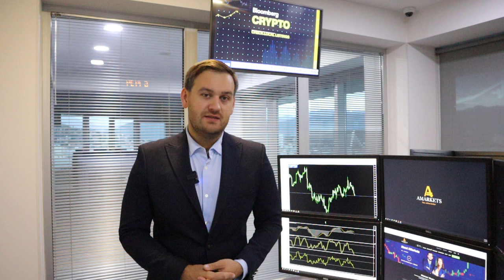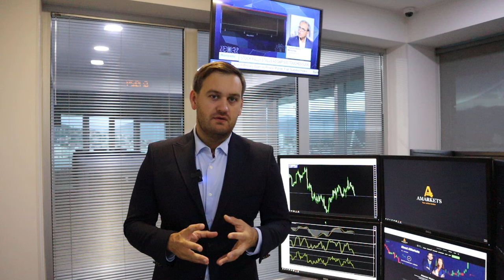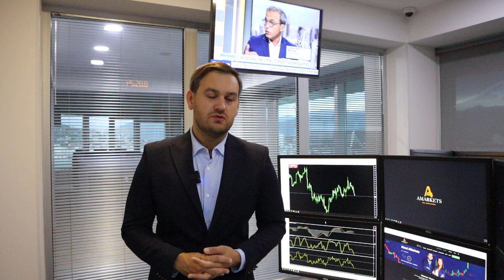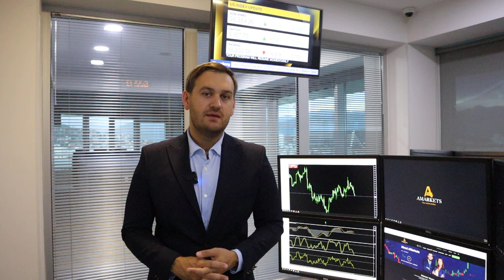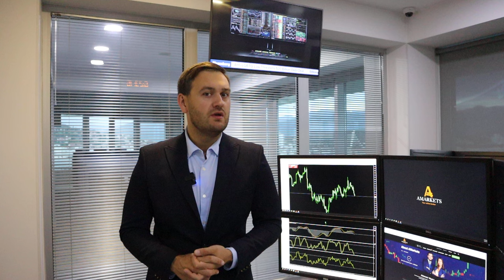Доллар: покупатели рядом | AMarkets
Чего ждут покупатели американской валюты, как заседание ФРС повлияло на доллар, прогноз по доллару, о данных по рынку труда и инфляции в США, от чего зависит решение ФРС по ключевой процентной ставке, о монетарной политике в еврозоне,  о паре USD/CAD и рынке нефти, о перспективах пары USD/JPY и интервенциях Банка Японии